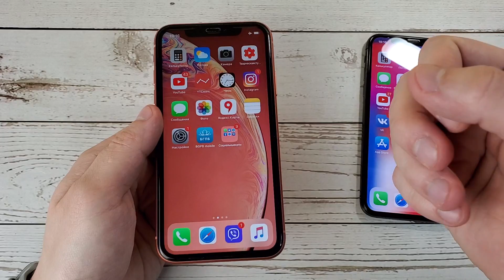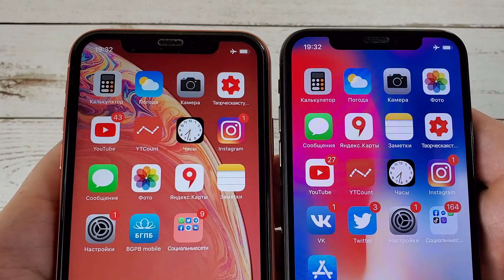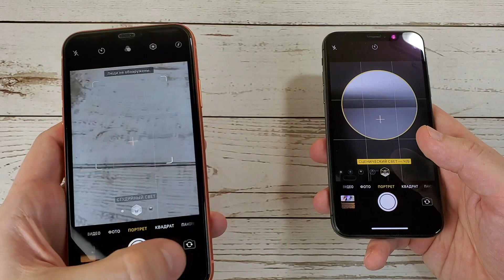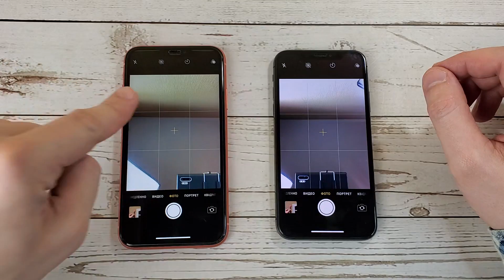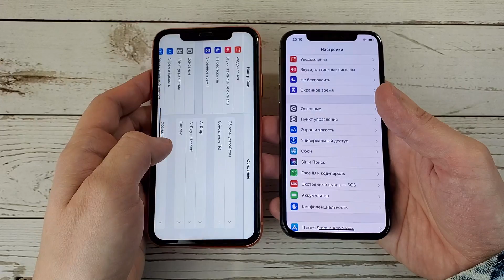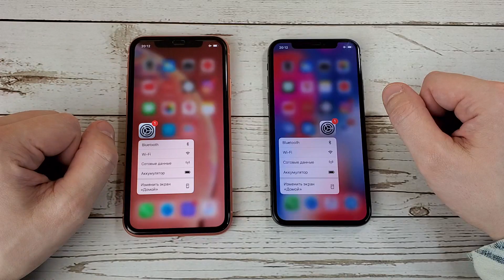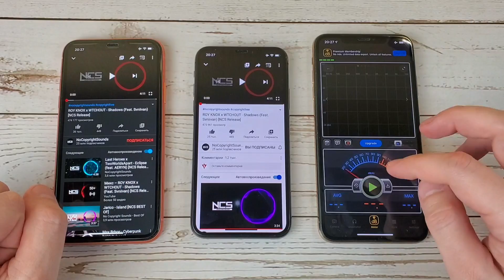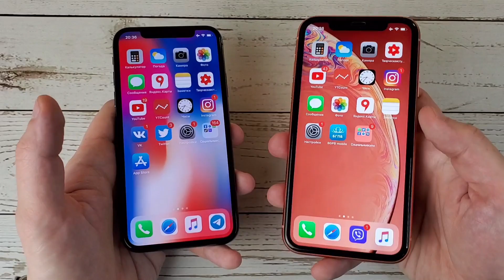iPhone XR или X - какой взять в 2020 г.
Полное сравнение iPhone XR и iPhone X - камеры, автономность, экраны, дизайн, размер. Детально, подробно, с примерами. Без воды. Как Вы любите)))